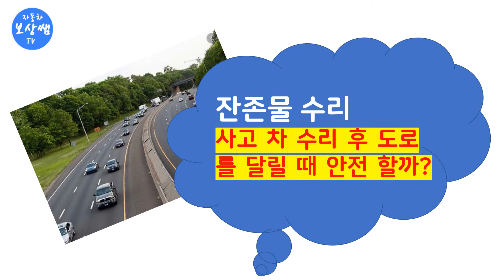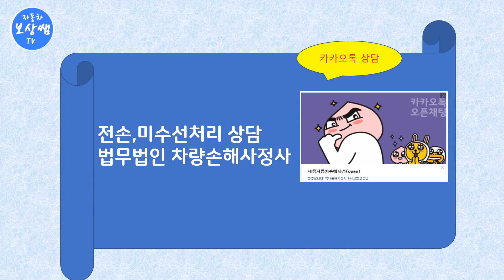카히스토리[보험사고이력]에 전손이력이란~?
자동차 보험사고이력과 중고차성능점검기록부에
전손이력이란~?
보험사의 임의전손[확대전손]처리에서 나온 것입니다

보험사에서 매각을 진행하여
낙찰받은 자가 사고차를 수리하게 됩니다

즉, 이 사고차는 수리 후 중고차로 팔려나가
도로위를 주행하게 되죠
사고차를 수리한 후 팔기전에
전손검사[안전검사]를 받게 되어 있습니다
"전손이력"은 보험사에서 사건종결 시
분손, 전손을 구분하여 전산입력하게 되면
카히스토리에 남게 됩니다

전손, 미수선상담
법무법인차량손해사정사김덕현

수리, 전손, 미수선처리 비교분석 유리한 보상
손해사정,보험합의, 격락손해(시세하락손해)